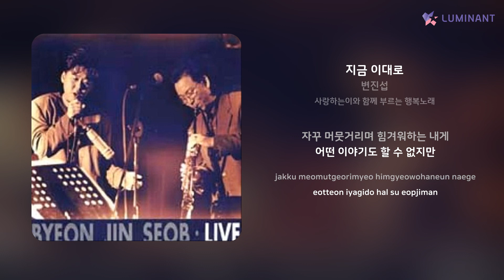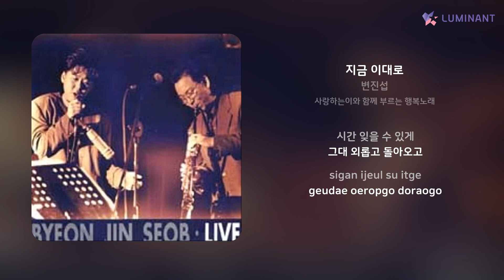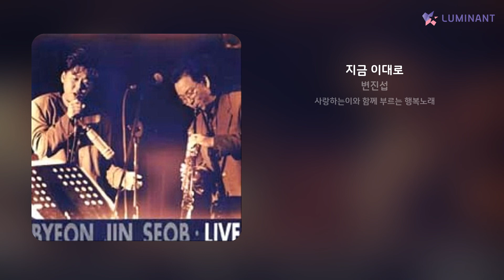변진섭 - 지금 이대로 | 가사 (Lyrics)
Artist: 변진섭
Track: 지금 이대로
Album: 사랑하는이와 함께 부르는 행복노래
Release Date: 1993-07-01